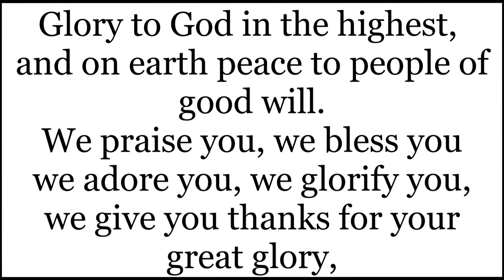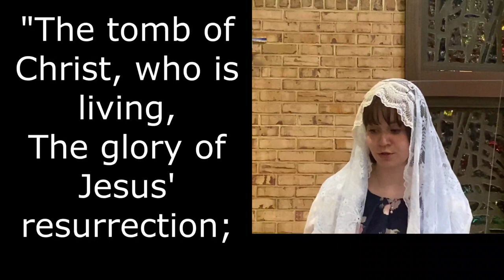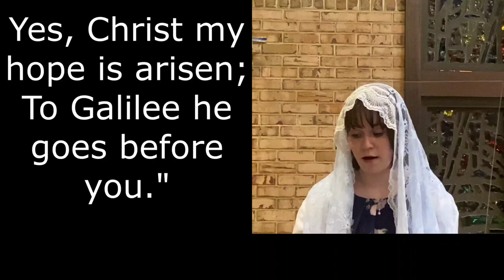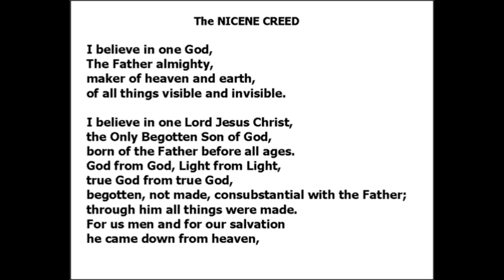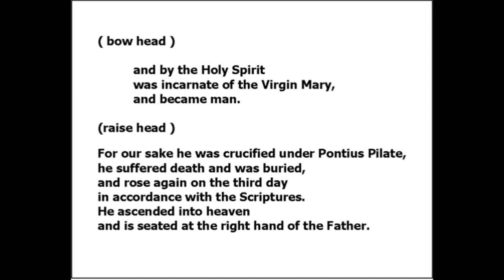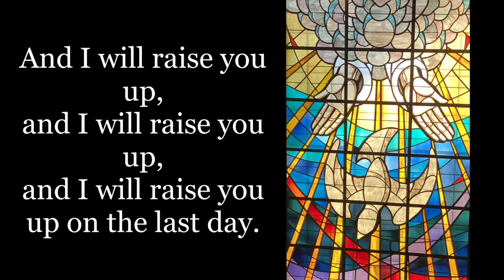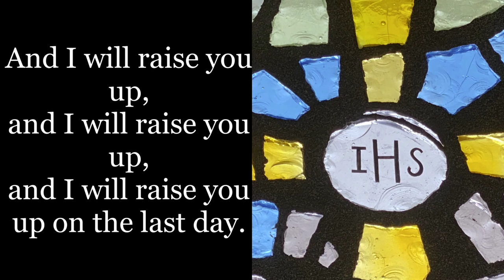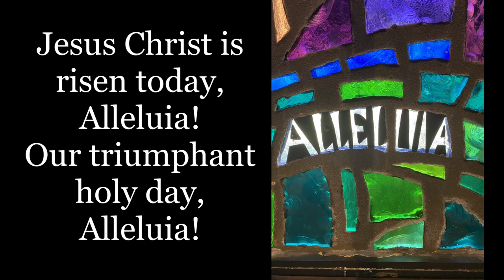Easter Sunday Mass with Father Dave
Easter Sunday Mass for those at home or affected by the Coronavirus; Father Dave Swantek, St. Martha's Church, Point Pleasant, NJ, April 4, 2021
1. Start of Mass 0:01
2. Sequence (ancient poems traditionally sung at Easter, Pentecost, Corpus Christi) 6:30
3. Gospel 8:34
4. Homily 9:50
5. Spiritual Communion 31:46
6. Bad Fr. Dave "dad" joke + thanks 34:44
7. Cragly's Easter Eggs 36:47
8. Bloopers 36:54

Easter Music:
Jesus Christ Is Risen Today
EASTER HYMN

Text: 77 77 with alleluias; verse 1, Latin, 14th cent.; para. in Lyra Davidica, 1708, alt.; verses 2–3, The Compleat Psalmodist, ca. 1750, alt.; verse 4, Charles Wesley, 1707–1788, alt. Music: Later form of melody fr. Lyra Davidica, 1708.

Public Domain

Easter Sequence

Text: Victimae Paschali Laudes; ascr. To Wipo of Burgundy, ca. 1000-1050.

Public Domain

Easter Alleluia

O FILII ET FILIAE

Music: Chant, Mode II; Airs sur les hymnes sacrez, odes et noëls, 1623.

Public Domain

Ye Sons and Daughters

Text: 888 with alleluias; attr. to Jean Tisserand, d. 1494; tr. by John M. Neale, 1818–1866, alt. Music: Chant, Mode II; Airs sur les hymnes sacrez, odes et noëls, 1623.

Public Domain

Text: John 6; Suzanne Toolan, SM, b.1927

Podcasted/Livestreamed with Permission OneLicense#A-729947

EASTER HYMN

Public Domain